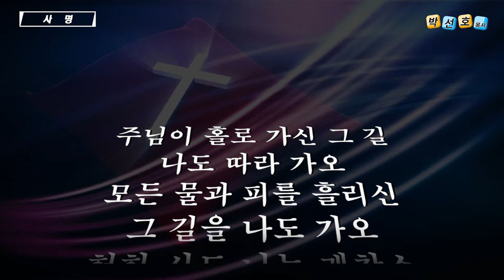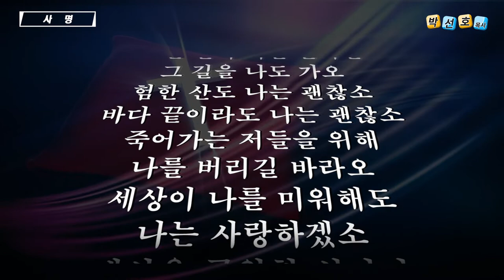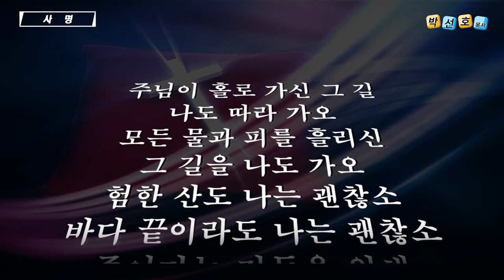사명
목소리 : 박선호 목사
주님이 홀로 가신 그 길
나도 따라 가오
모든 물과 피를 흘리신
그 길을 나도 가오
험한 산도 나는 괜찮소
바다 끝이라도 나는 괜찮소
죽어가는 저들을 위해
나를 버리길 바라오
아버지 나를 보내주오
나는 달려가겠소
목숨도 아끼지 않겠소
나를 보내주오
나는 달려가겠소
나를 보내주오
세상이 나를 미워해도
나는 사랑하겠소
세상을 구원할 십자가
나도 따라 가오
생명을 버리면서까지
나를 사랑한 당신
이 작은 나를 받아주오
나도 사랑하오